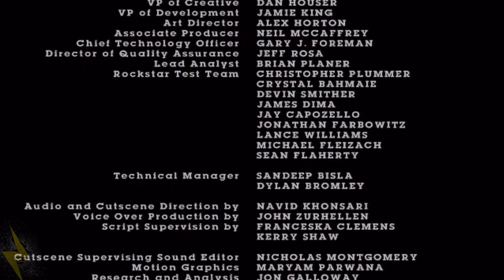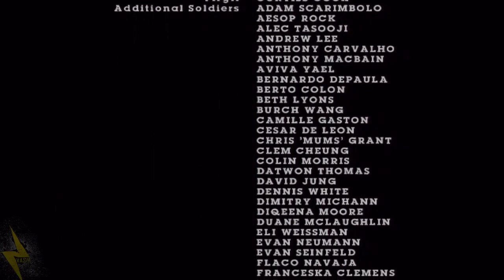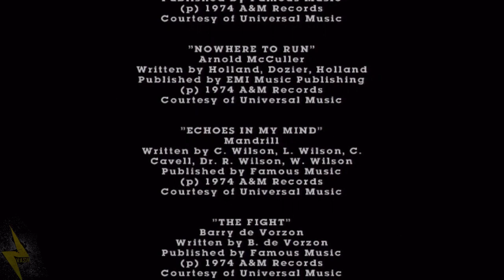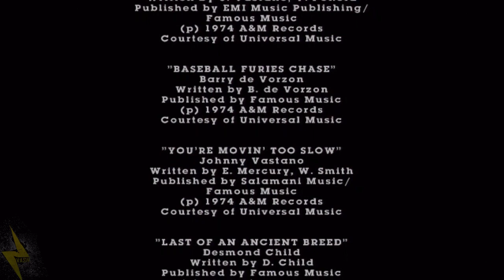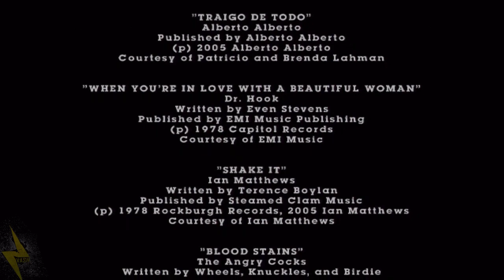Vash And Brayn Play The Warriors W/ Commentary P.47 - FInal - Im From The Beach...BOY!!!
Part. 47

Normal

Ps2